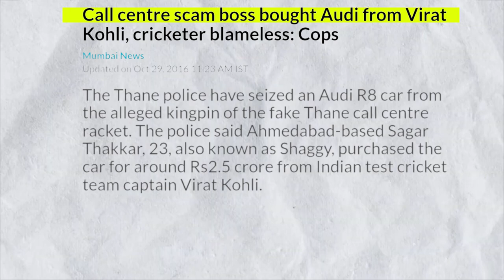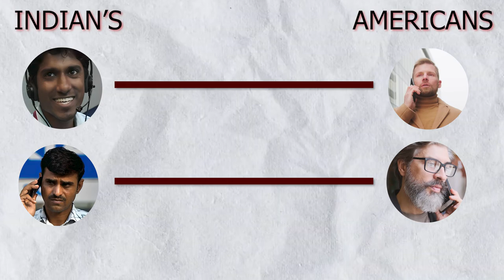Biggest International Call Center Scam | Sagar Thakar 💸🔥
How call center guy bought virat kohli's luxury car lotted thousands of Americans 💸📜 🤔

Chart Pattern Book Amazon

Thankyou 😊